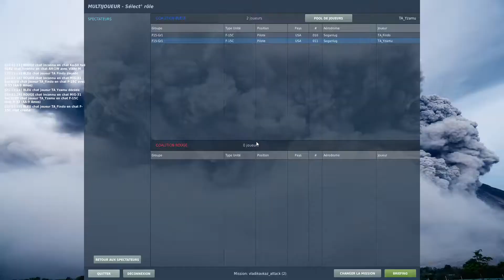DCS World : MIG-31 rois des cieux P2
Heureusement que nos copains sont meilleurs !!!